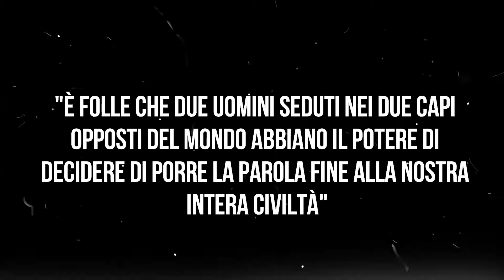130.LaBombaToddStrasser1 Mouqit Motta Biassono